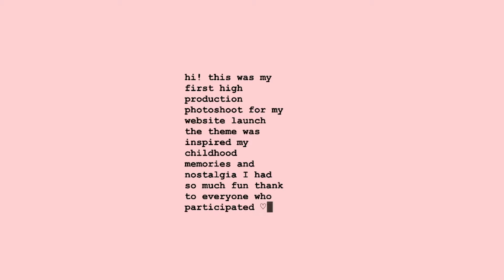photoshoot ⭐️ behind the scenes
Jobi (they/them) mixed media creative artist and clothing designer

⭐️〰️⭐️ had a blast during this shoot i really appreciate everyone who came out to bring my vision to life the whole experience felt like a dream come true!

i make handmade clothing, up-cycled pieces, prints, stickers, jewelry and more on my site